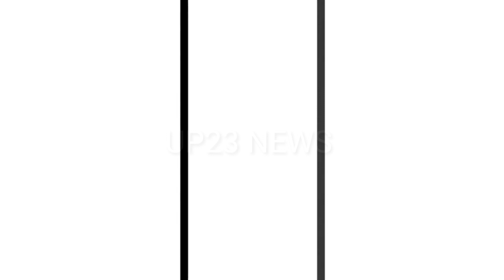Bihar First Expressway: बिहार को जल्द ही मिलने वाली है एक्सप्रेसवे की सौगात, जानिए क्या है प्लान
expressway in bihar
ganga expressway bihar
expressway project in bihar
purvanchal expressway
marine drive patna latest news
delhi patna expressway
Raxaul Haldia Expressway
Buxar Bhagalpur Expressway
Gorakhpur Silliguri Expressway
expressway
nhai projects
ghazipur patna expressway
patna expressway map
patna buxar expressway
patna-kolkata expressway route map
patna to purvanchal expressway
patna-kolkata expressway

purvanchal expressway
ganga expressway
patna
expressway
marine drive
delhi to patna
accident
bmw accident
patna marine drive
national highway road update
दिल्ली मुंबई एक्सप्रेसवे
pm gati shakti
delhi amritsar katra expressway
amritsar jamnagar expressway
mumbai nagpur expressway
new india
amas darbhanga expressway
bharatmala project
delhi mumbai expressway latest update
purvanchal expressway accident
purvanchal expressway bus accident
purvanchal expressway latest update
accident on purvanchal express way
purvanchal expressway accident bmw
ganga expressway latest update
uttar pradesh
ara buxar four lane
rajauli bakhtiyarpur four lane update
surat chennai expressway
lucknow to patna by road
the properties studio
low budget propertie in patna
cheap price plot
low budget makan in patna
1 katha
independent house
makan
flat
luxury
16 feet road
hia-fia area
siwala par
low price
cheep plot
street food
mega projects in india
lucknow expressway
jp setu
ganga
where
how
is
car
marine drive patna
digha ghat
patna ka naya pul
marine drive ghat
digha marin drive ghat
digha marin drive
new marine drive patna
patna ka marin drive kab bana
patna ka marin drive ki lambai kitni hai
patna ka marin drive kaisa hai
patna ka marine drive
marin drive lambai
marin drive length
new bridge
new patna pool
marin drive digha
patna pool
patna digha ghat
marine drive mumbai
plots in patna bihar
rera approved plots in bihta
rera approved plots in patna
plots in patna
plots in bihta
plots in bihta patna
nh 139 w project
nh 139 project
nh 139 news
nh 139 four lane kab banega
nh 139 w latest news
bihta land
bihta kanpa road
bihta land for sale
delcon homes news
delcon homes pvt ltd
delcon homes project bihta
delcon homes
delcon homes pvt ltd patna bihar
nh 139 के पास on highway आवासीय plots|| plots in bihta
marine drive budget
horse riding
bihar
bihar tourism
travel vlog
road runner
car drive
deadly
party time
party
gandhi setu
ganga pathway
food cafe
cafe
food
street
new expressway in india 2022
new expressway in india
best expressway of india
delhi to bodh gaya
moradabad to bodhgaya
creta top model top speed
creta top speed test 2022
creta top speed test
creta 2022 full speed
creta full speed 2022
creta full speed test
creta full speed
creta max speed
creta top speed
purvanchal expressway review
speed test on purvanchal expressway
best expressway in india
creta speed test on purvanchal expressway
noida couple
road trip day 2
travel on purvanchal expressway
purvanchal expressway at night
nancy natty
natty nancy
lucknow to patna road trip
ara buxar highway
buxar patna highway
ara buxar four line
delhi to patna via purvanchal expressway
delhi to patna via
purwanchal expressway
couple road trip
delhi to patna by car
delhi to patna by road
road trip
dead
died
search
body
how to
ganga path patna
gangapathway
roadtrip
patna river front
orissa
expessway
dehradun
uttarakhand
banaras
gangadrive
picnic
marinedrive
bhiar
restaurant
siwala choke
hotel
near st karen's school
danapur station
india
14 feet road
ambulance
crane
damage roads
ice apple
trees
boring road
highfie socity
ganga expressway toll plaza
ganga expressway current status
ganga expressway in up
patna gaya dobhi road condition
patna gaya dobhi construction company
patna to gaya kaise jaye
#patna gaya dobhi km by road
patna to gaya kitna km h
patna to gaya distance
patna to gaya by road
patna gaya dobhi four lane project
nh 83 four lane project
patna gaya dobhi four lane latest update
patna gaya dobhi road project
nh 83 patna gaya dobhi route map
nh 83 latest update
patna gaya dobhi nh 83 latest update
patna gaya dobhi latest update
nainital
ganga expressway latest news
nainital today
lucknow to nainital by road
ganga expressway map
aka bikers brotherhood
ramchandarpur biharsharif
rajgir mod biharsharif
bakhtiarpur rajauli four lane update
digha patna
patna digha
night view patna
patna news
patna ka
dobhi-gaya-patna highways
barh highway
four lane highway
patna to valmiki nagar new expressway
patna to valmiki nagar higway
patna - valmiki nagar higway
patna new flyover
patna new road
new road patna
bihar new highway project
barh ki new highway
national highway
highway
barh to patna highway
new national highway
ganga expressway new update
barh to patna new Highway